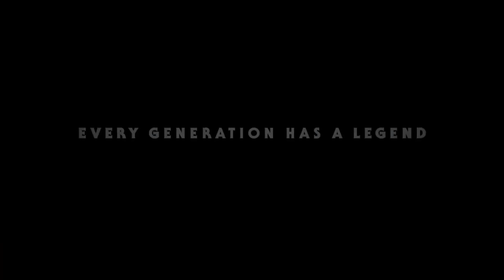Rise of The Envovled Podcast Episode 2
My Brother Chris and I talk Star Wars and Game of Thrones. WIth a little Marvel here and there